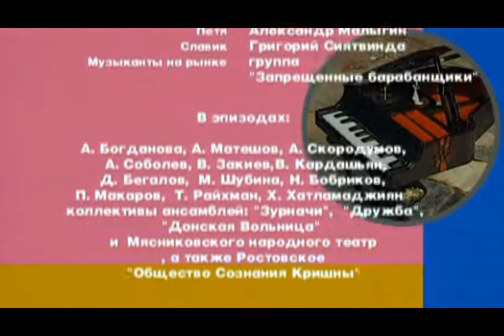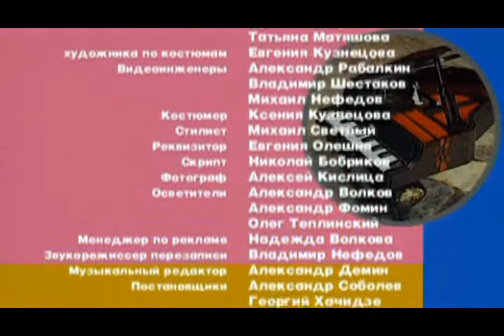Владислав Галкин. Ростов-Папа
Предыдущее видео: Владимир Турчинский(Динамит) в телепрограмме Добрый вечер с Игорем Угольниковым (октябрь 1997)